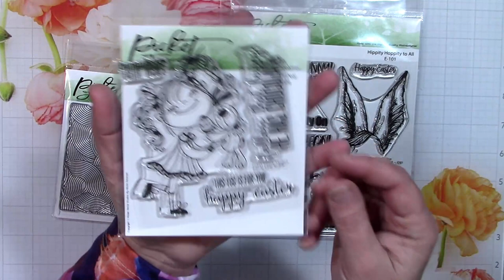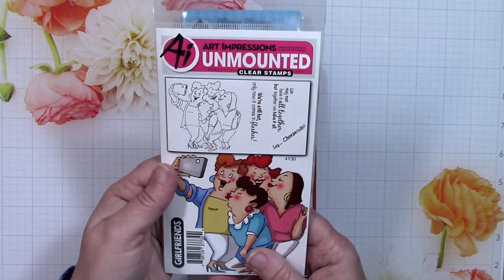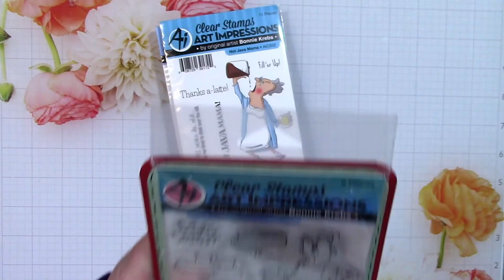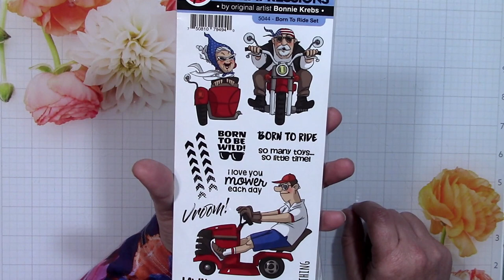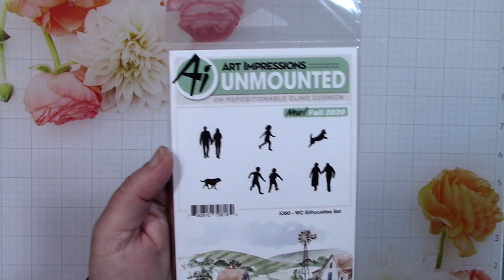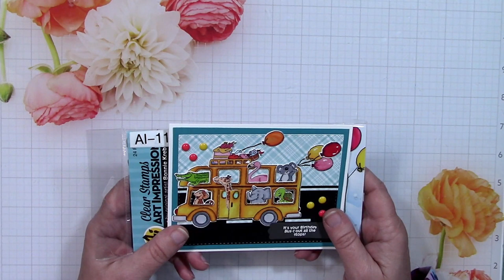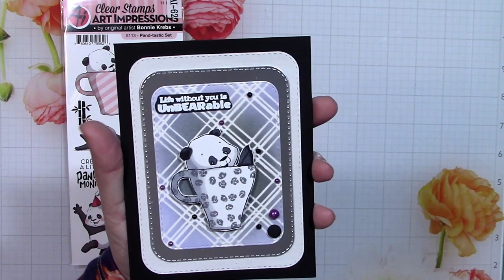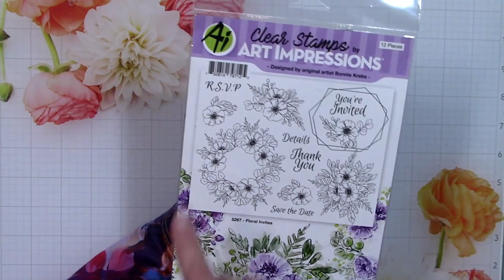Sunday Craft Talk #8 - Hauls from Picket Fence & Art Impressions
CLICK ON SHOW MORE BELOW FOR MORE INFORMATION

Today's Sunday Craft Talk features several cards I made the past week plus huge hauls from Picket Fence Studios and Art Impressions. I hope you enjoy seeing what I have in the craft room this week!

Do you enjoy these videos? If you do, join in and use the hashtag suncrafttalk in your post. All of us searching for that hashtag will find your projects and send you some sunshine to brighten your day. I thank Rhonda from Rhonda’s Got a Project for playing along this week. Please go and over and support her crafty channel
Rhonda's Got a Project Rhonda always has lots of crafty inspiration to share!

Also, check out CuteNCrafty Mommy Check out Tabatha's YouTube Channel for techniques & tutorials

*COMPLETE PHOTO LINK LIST OF ALL THE STAMP SETS IN MY HAUL